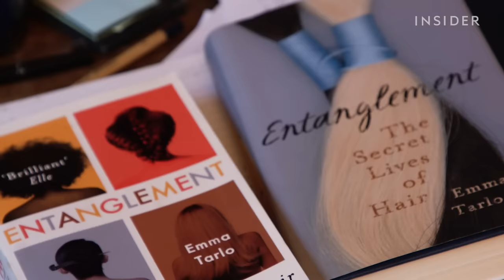The True Cost Of The Human Hair Trade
How does hair that costs as little as $7 in Vietnam end up selling for thousands in salons around the world? Insider went to the streets of Vietnam to investigate this global business.